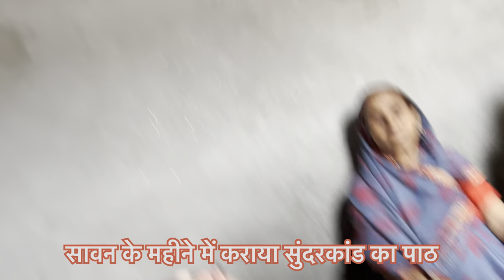सावन के महीने में सुंदरकांड पाठ करना या कराना बहुत ही शुभ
Sawan ke mahine me Sundarkand path karna karana shubh

सावन के महीने में रुद्राभिषेक के दर्शन करना ही हैं सौभाग्य की बात तो आइये आप सब भी कीजिएगा👇👇👇
पूरी वीडियो देखने के लिए क्लिक करे 👆🏻👆🏻👆🏻👆🏻👆🏻👆🏻